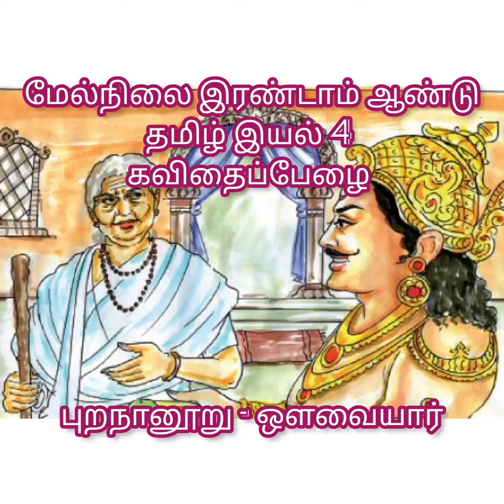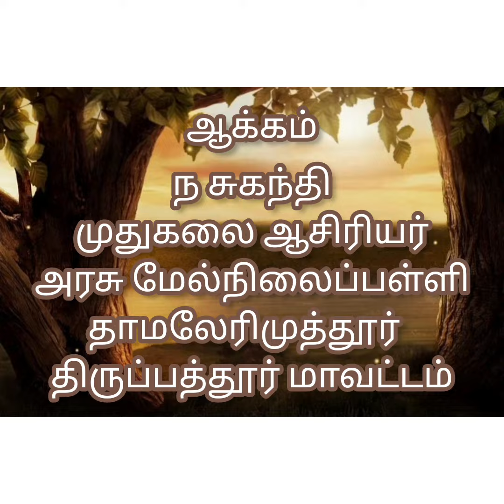புறநானூறு206 ஔவையார் இயல்4 பொதுத்தமிழ் பன்னிரண்டாம்வகுப்பு